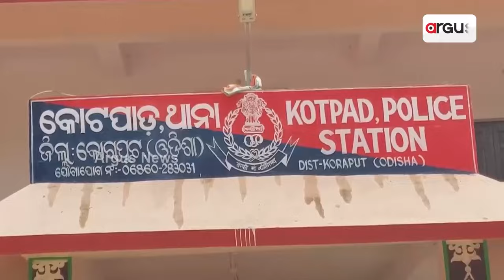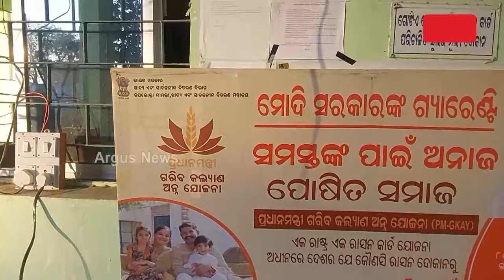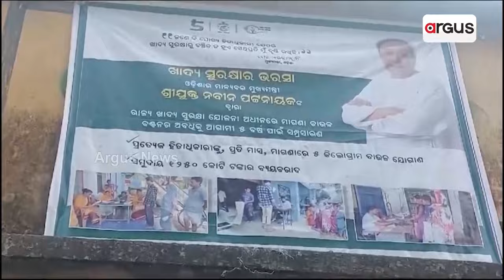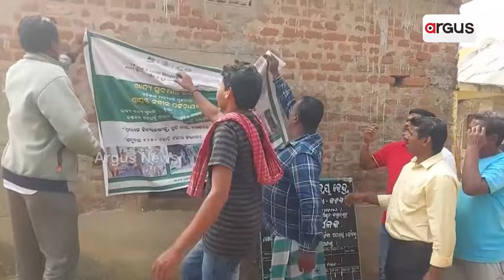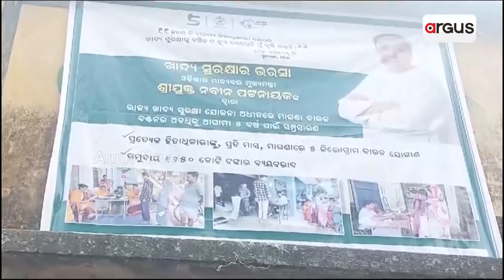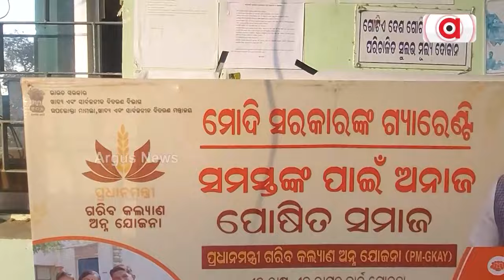କେନ୍ଦ୍ର ଚାଉଳରେ ନବୀନ ବ୍ରାଣ୍ଡିଂକୁ ନେଇ ଜନ ଅସନ୍ତୋଷ || Rice Politics || Odisha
ମୋଦିଙ୍କ ଚାଉଳରେ ନବୀନଙ୍କ ବ୍ରାଣ୍ଡକୁ ନେଇ ବିରୋଧର ସ୍ବର ତେଜିବାରେ ଲାଗିଛି।  ମୋରଡ଼ା, ବଡ଼ମ୍ବା, ନିଆଳି ପରେ ଏବେ କୋଟପାଡ଼ରେ ଜୋରଦାର  ବିରୋଧ ।